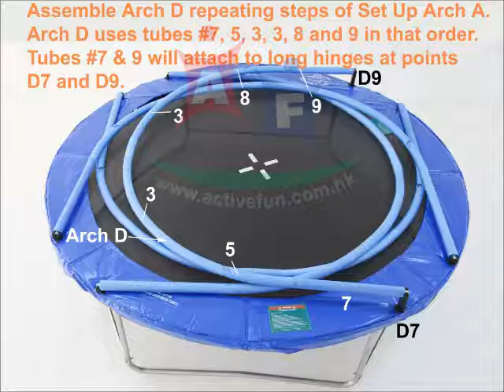Active Fun AFT10 13 Arch Assembly Instructions Set Up Arch D